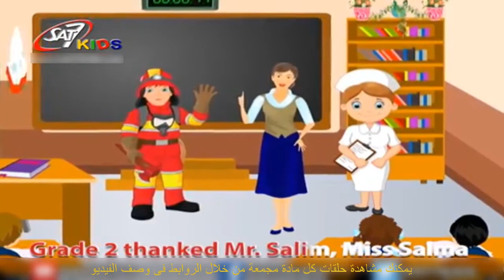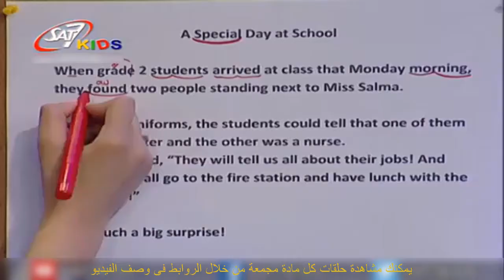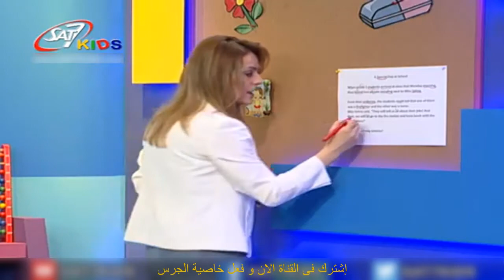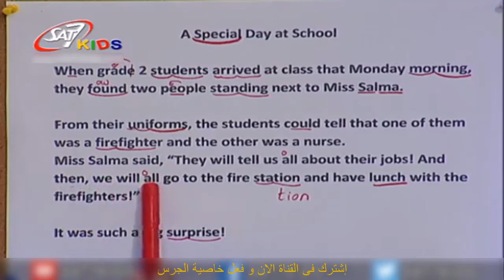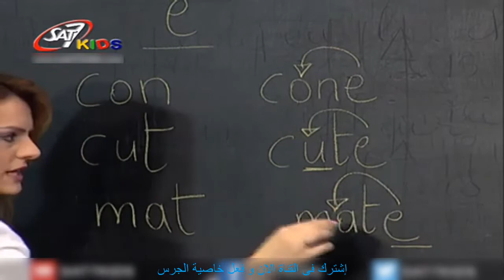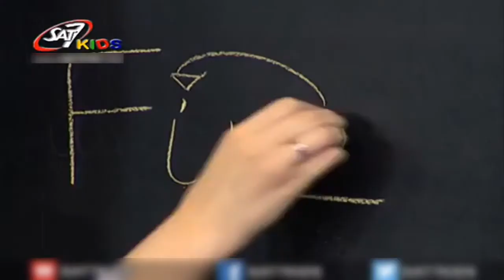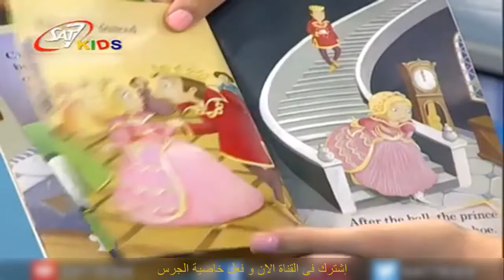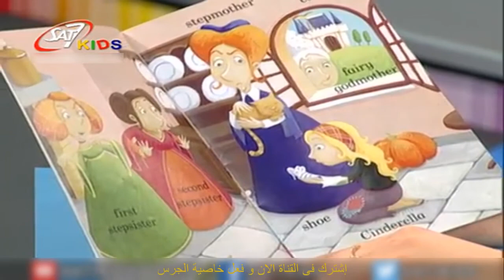تعليم اللغة الانجليزية للاطفال(تأثير الحروف المتحركة فى النطق)المستوى 3 الحلقة 66|Education Children